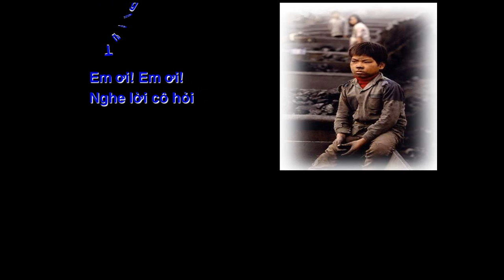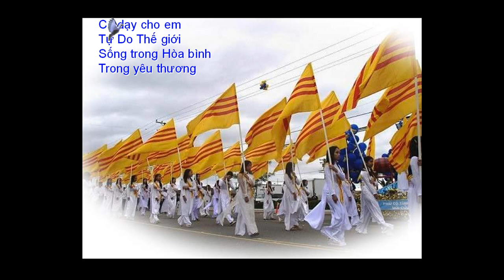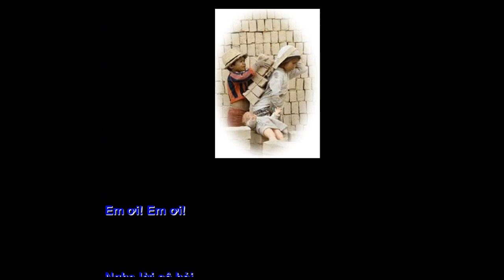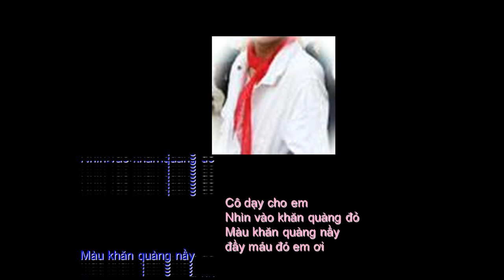Lời Cô Giáo Dạy Trẻ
PPS: VN
Nhạc Bảo Tố
Giọng Ca Bích Ngọc